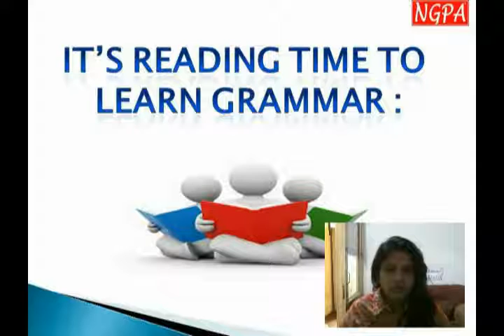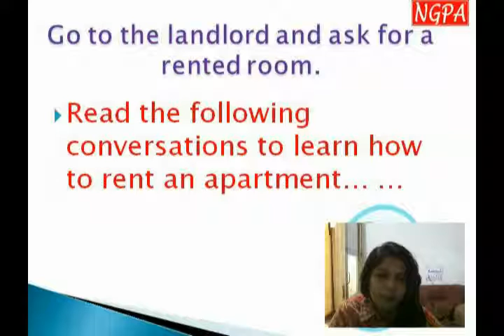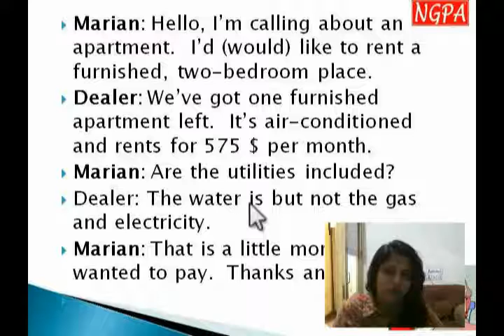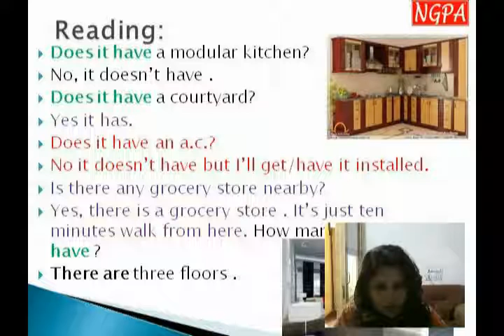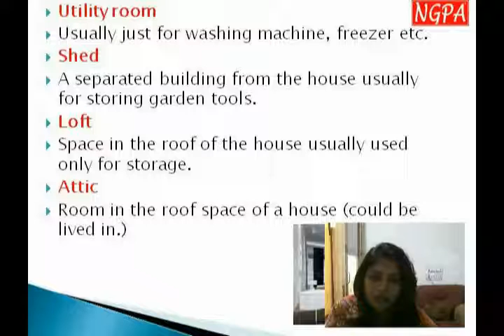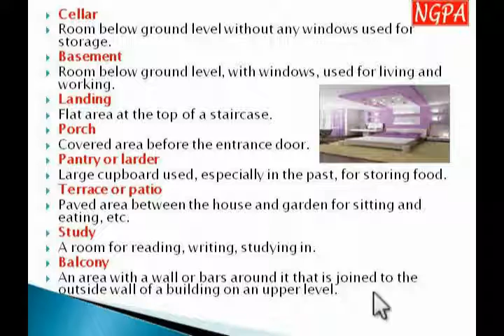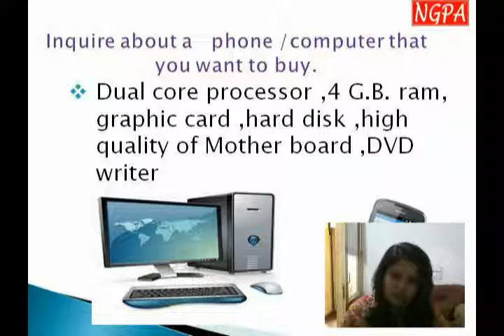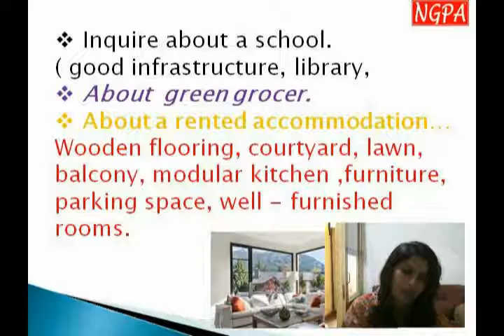6 The use of 'have' in interrogative sentences Rent an apartment